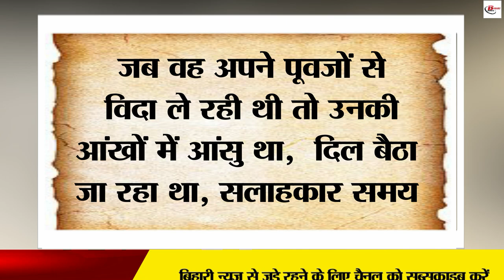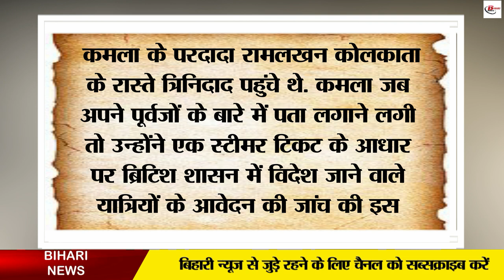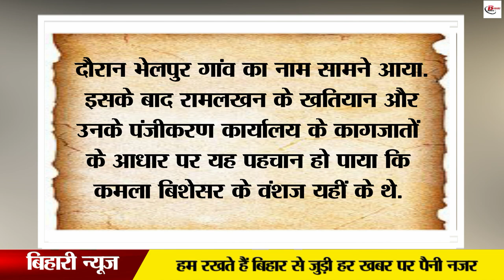बिहारी मजदूर की बेटी जो बनी पहली महिला प्रधानमंत्री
Kamala Prasad Bisesar She has been the Prime Minister of Trinidad and Tobago. His ancestors were from Bihar. Kamala tells that when she was told that her ancestors were from Bihar, she started searching. In which it was found that her ancestors were forcibly brought here to work, she was very sad. During the search it was discovered that his ancestors had been taken from Calcutta by steamship to Trinidad. When Kamala became the Prime Minister there, she came to Bihar in the year 2012. She got emotional when she went to her ancestor's house. However, the people of the house welcomed him well. According to Indian tradition, her aarti was performed and she was given silver metal as a gift and she was dressed in a sari.